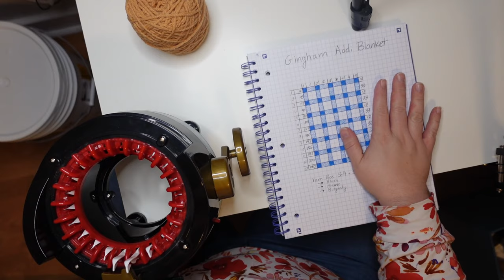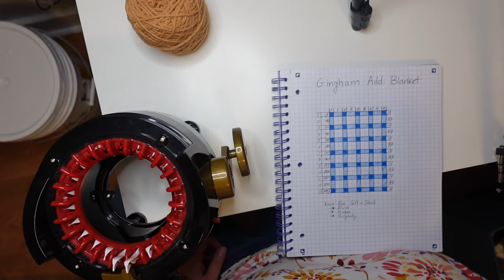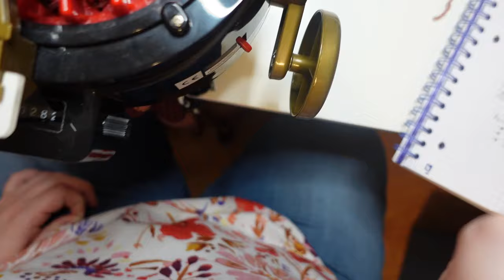Gingham Blanket Tutorial | Addi, Sentro Knitting Machine Pattern | Circular Knitting Machine Pattern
This Addi Knitting Machine Gingham Blanket Tutorial has been a LLLOOONNNGG time coming! I am so glad to have it ready for you all!! I hope that you love this blanket as much as I do and that you have everything that you need to make your own beautiful circular knitting machine gingham blankets. Happy stitching!!

Be sure to check out YarnAtPlay.com

CHAPTERS:
Intro - 1:03
22 Needle Machine Tube - 3:40
46 Needle Machine Tube - 12:53
Tube Closing - 15:14
Joining Tubes - 22:50
Ending - 31:26

YARN USED IN THIS TUTORIAL:
Yarn Bee Soft & Sleek in Blush, Mauve, and Burgundy

My name is Rachel and I created Yarn At Play Crochet, because I love everything to do with crochet! My Grandma Mary taught me to crochet when I was just 6 years old, and I never stopped! I hope you find inspiration here to keep at your crochet, and maybe find a new yarn that you love. Thanks so much!! ❤️❤️